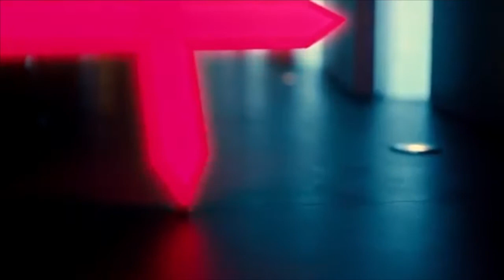God Help Us All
With this short video it was my aim to illustrate a devastating cultural sickness that has caused us to see an astronomical increase in suicide, teen suicide, opiate overdose, depression, alcoholism, alcohol related death and an overall decline in happiness, wellness and hope.

Some may find the clips used to be highlighting separate, unrelated issues but I see them as one thing. One problem. We have forgotten God. We have taken Him out of everything and said WE will lead the way now.
We declared that science will get us there, humanism will get us there, just enough ‘love and tolerance’ will get us there. Now look at us. Do you think it’s working? Does this look like love?

I can’t be the only one who sees the decline. I’m not the only one who has a problem with the hyper-sexualization of our youth. There is a near constant promotion and elevation of degeneracy and drug use. A debasing of the population to its animal instincts preventing any kind of abstract thinking, moral understanding or accountability to God. Thus, a total lack of real purpose has blanketed nations. Who can say we are content living like this?

It breaks my heart. In no way am I casting judgment on anyone in this film, nor was it my aim to exploit anyone’s story, struggle or drunk night out. I wanted to be very careful to honour their moments and illustrate our condition as a whole, a cry for help from all of God’s people. We are his greatest creation. He loves us so much and to see us destroying ourselves like this makes me want to do anything I can do make people remember Him.

He is our only hope now.

Credits:

Song: Worldes blissing ne last no throw
Composer: Anon ca 1265 England
Performed by Belladonna

Archived film clips from Iceland 1939 Sourced and compiled by the channel ‘Just Icelandic’

Labourers in Victorian England 1901
Film taken by Mitchell and Kenyon in North England
Colourized and remastered by Denis Shiryaev

Wagons, Trains and Settlers Classroom Video. Sourced from Education Video Library

South Dakota 1930, Ivan Besse Film

Photographs by Raoul_Pablo
Derek Ridgers
Ricky Adam

BBC Opiate Documentary

W5: Opiod Fentanyl Street Crisis Documentary (British Columbia CA)

Drunk Interviews UK from bread gang channel by FLYY

Vice Documentary ‘Teenage Heroin Epidemic’ Swansea Love Story

Miley Cyrus Fans and Concert 'Do My Thang' Melbourne Bangerz Tour 2014

Lana Del Rey Music Video ‘Ride’

Amateur Footage from BLM riots
Beach Grove Walmart Fight

The Weekend Music Video ‘Staryboy’ ft Daft Punk

Movie Poster for ‘Spring Breakers’

Miley Cyrus Music Video 'Midnight Sky'
Miley Cyrus Music Video 'Prisoner' ft Dua Lipa

A Day in London in 1920, AI enhanced by Rick88888888